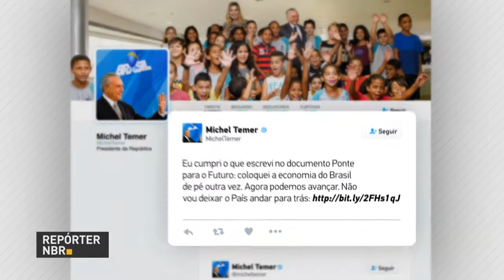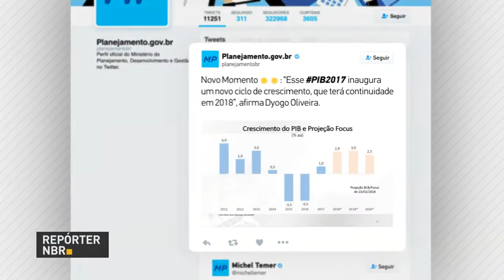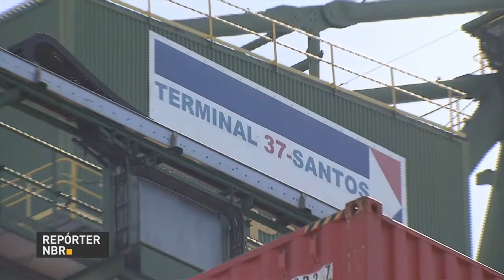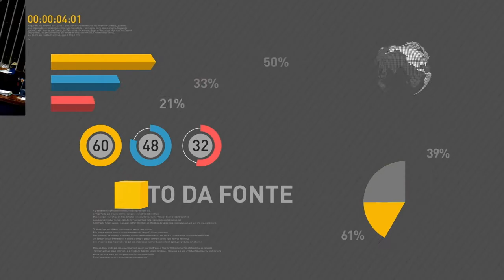BOLETIM REPÓRTER NBR 20h - 1º de março de 2018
REPÓRTER NBR 20h - 1º.03.18: PIB fecha 2017 com crescimento de 1%. Resultado aponta que o Brasil deixou a recessão. E mais: governo brasileiro manifesta preocupação sobre a possível decisão dos Estados Unidos de aplicar uma tarifa adicional de 25% sobre as importações de aço do país.